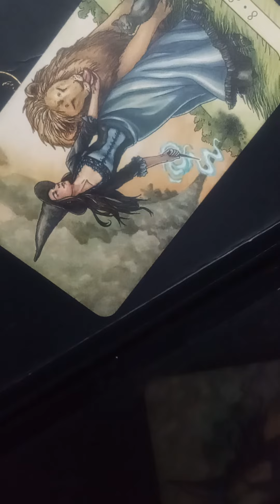Cancer Shockwaves, everywhere! Here's why! Hindrances, Ending!